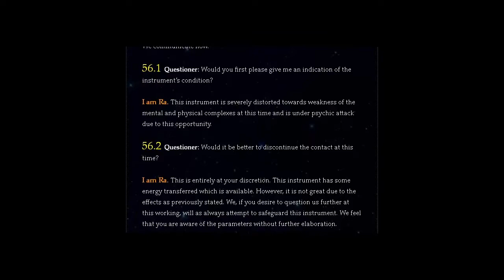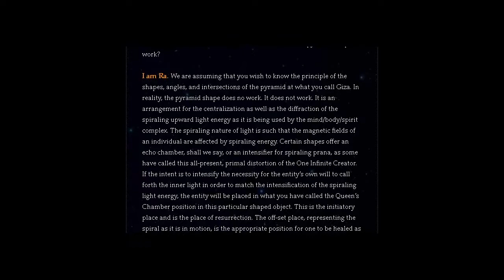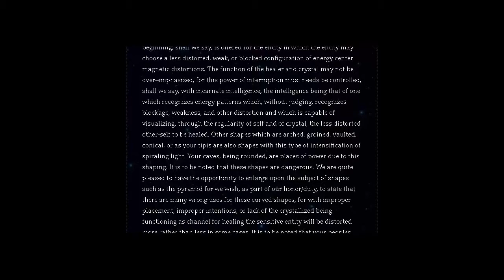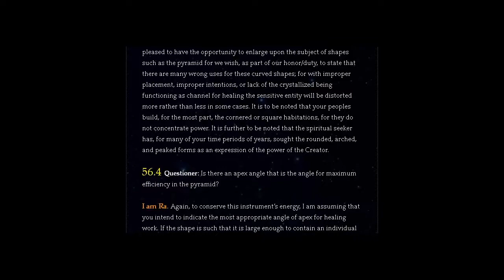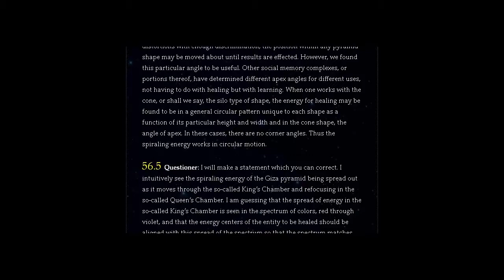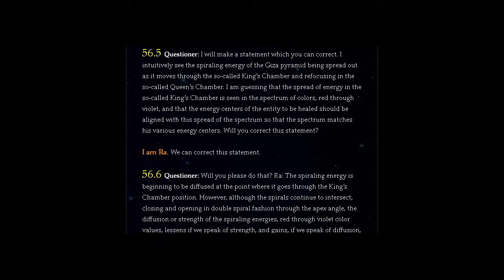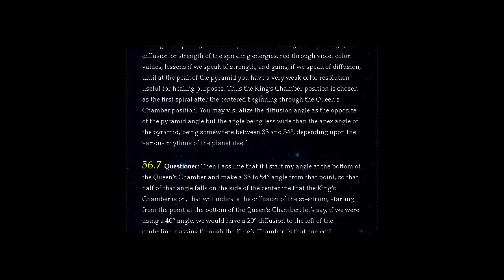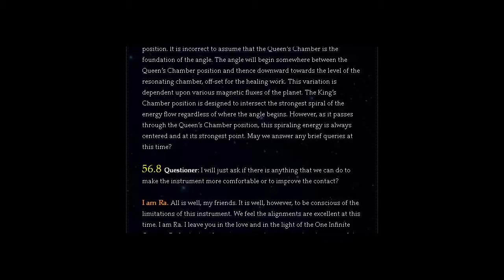THE LAW OF ONE | SESSION 56